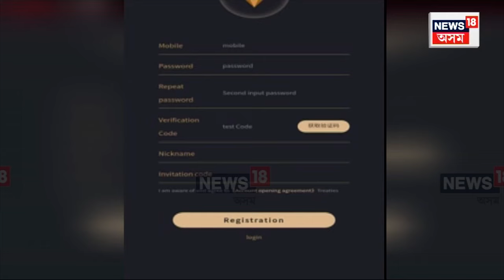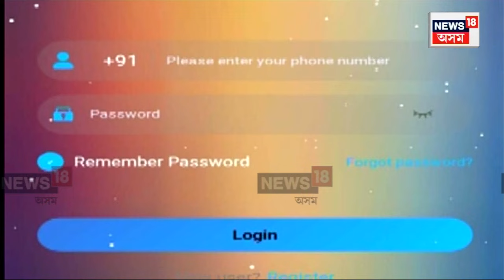Jorhat Blackstone News | উজনি অসমত আমেৰিকাৰ ‘ব্লেকষ্টন’ৰ নামত দুষ্টচক্ৰই সৰকালে কোটি কোটি টকা | N18V